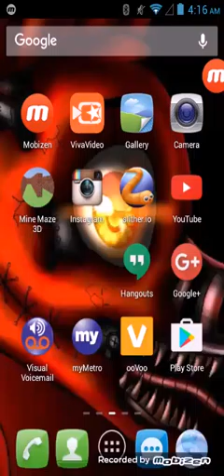Playing 3D mine maze